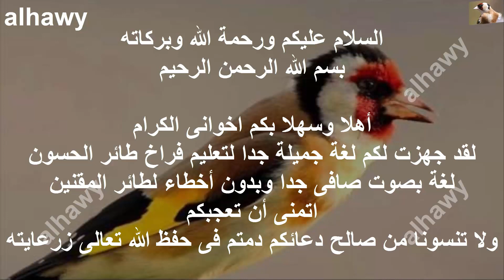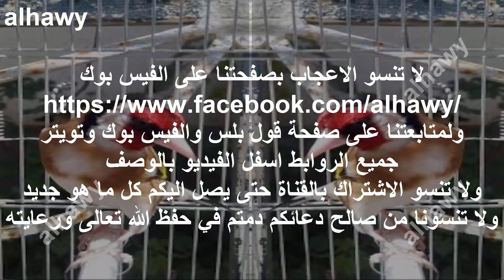لغة حسون أبو خليل الأكثر متعة لتسميع الفراخ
تعليم فراخ طائر الحسون على لغة مميزة وصوت صافى ورائع جدا لطائر الحسون طائر المقنين
طائر الحسون يغرد لغه بدون أخطاء تغريد طائر المقنين مقنين يغرد بقوة حسون يغرد
صوت رائع جدا لطائر الحسون تغريد طائر الحسون تسميع فراخ الحسون
Hassoun Abou Khalil language to hear chicks
Very cool sound of goldfinch
Hassoun is singing strongly
voice mention bird goldfinch
وموقعنا الرسمى لتواصل معنا من هنا
وصفحتنا على الفيس بوك من هنا
وحسابنا على انستقرام من هنا